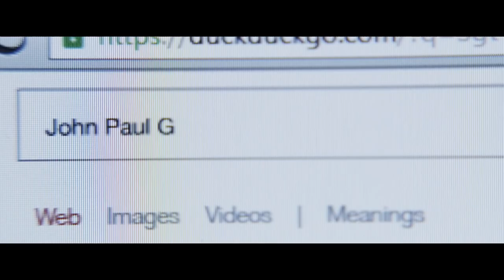Yesterday (2019) - Official Trailer | Himesh Patel, Kate McKinnon, Lily James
Yesterday, everyone knew The Beatles. Today, only Jack remembers their songs. He’s about to become a very big deal. In theaters June 28.